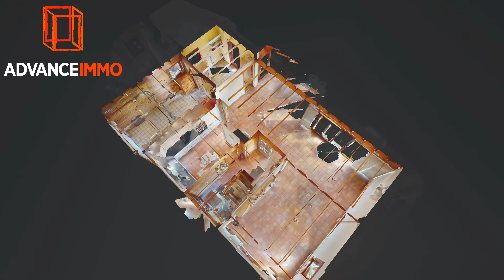Maisières - Villa en vente par AdvanceImmo